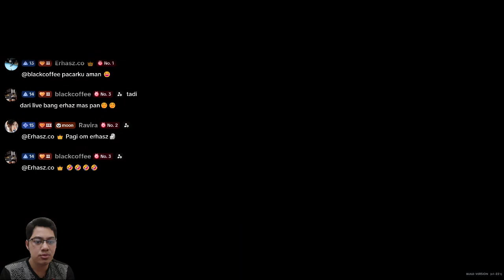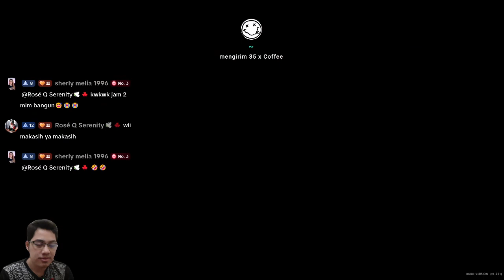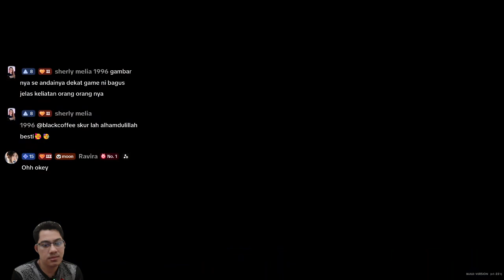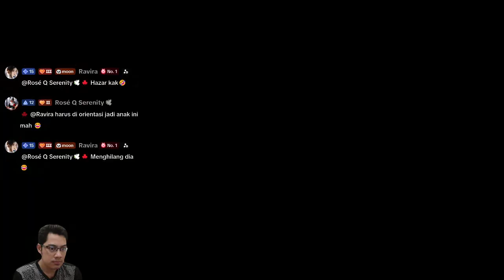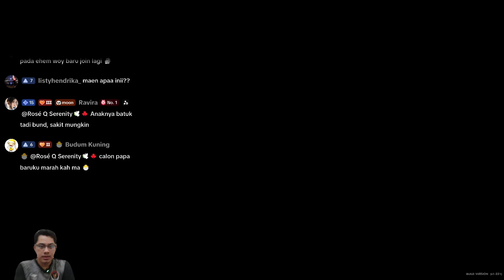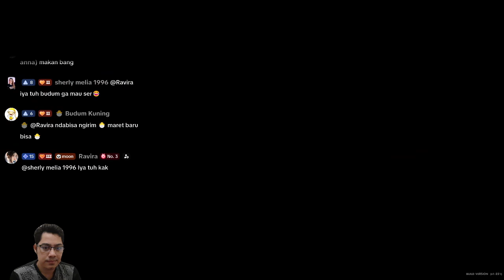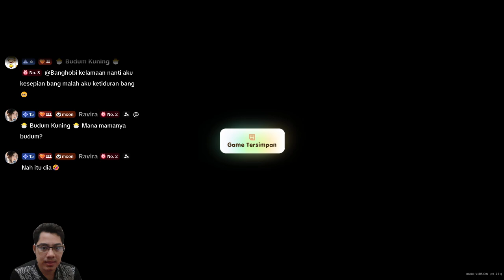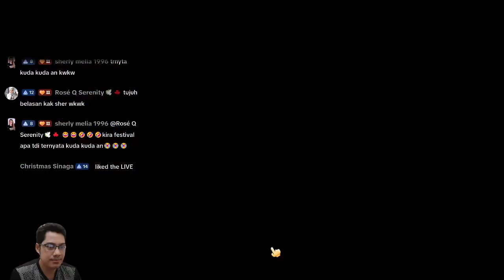Upgrade Kapak dan Penyiraman || CORAL ISLAND || GAMEPLAY